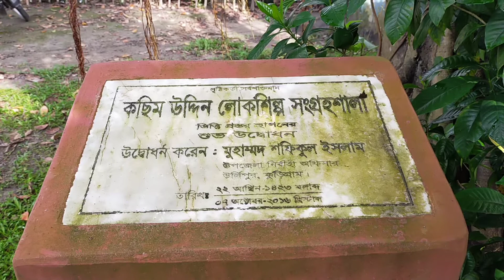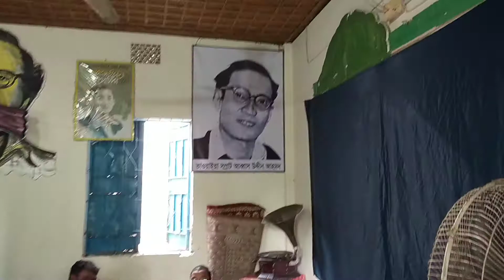বাংলাদেশ ভাওয়াইয়া একাডেমি উলিপুর কুড়িগ্রাম